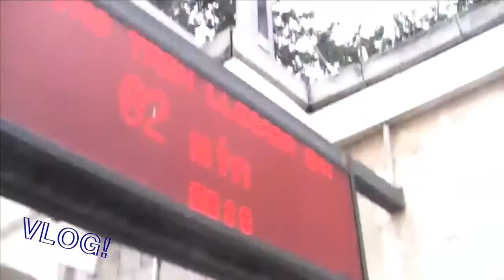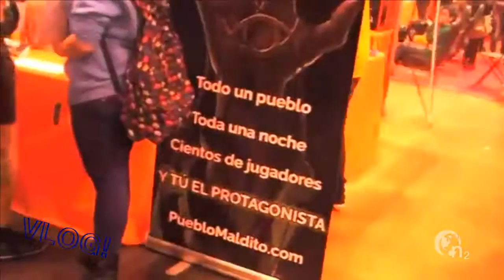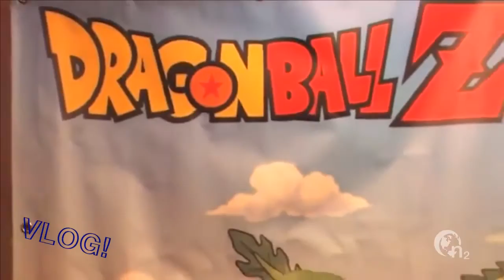JapanWeekendMadrid EL CORRECAMINOS @LocueloWTF XD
Donaciones es para ir mejorando los equipos del canal gracias :)(no es obligatorio)